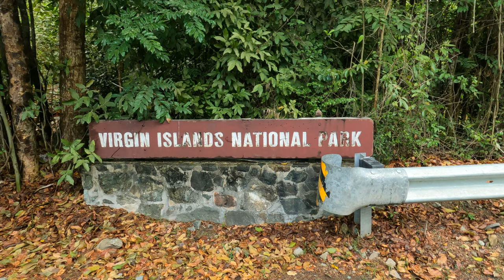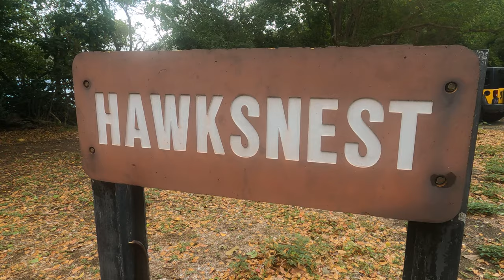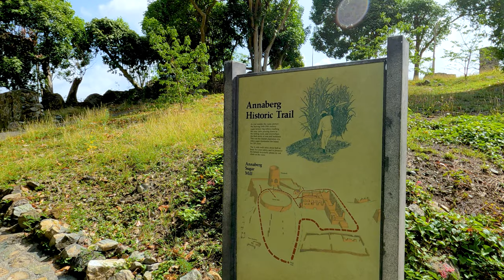#1 to do in St Thomas, day trip to St John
A must do while visiting St Thomas is to spend a Day on St John. It's short ferry ride to some of the most beautiful beaches in the Caribbean, great dinning, and shopping. Check out the beautiful homes in Peter Bay, swim with turtles at Maho Bay, snorkel beautiful Trunk Bay, take a walk down Cinnamon Bay (St John's longest beach), so many beautiful beaches and then head to Cruze Bay for some delicious food at the many terrific restaurants, The Banana Deck, The Longboard and Woody's are some of my favorites. Enjoy the view of Cruze Bay with an adult beverage at The Beach Bar while you are waiting on your ferry back to St Thomas.